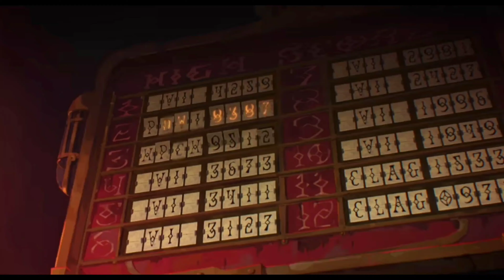ARCANE [AMV] | WE WILL ROCK YOU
thx   @Queen

Check in the headphones!
Hope, that you love my video, give me feedback pls)

Tribute: Arcane
Series: Arcane (League of Legends)  Netflix

Subscription costs a pretty penny, but it'll be nice for me and the content will start coming out noticeably more often and better.
Links:
            Boosty: